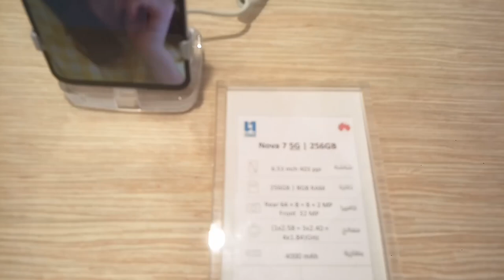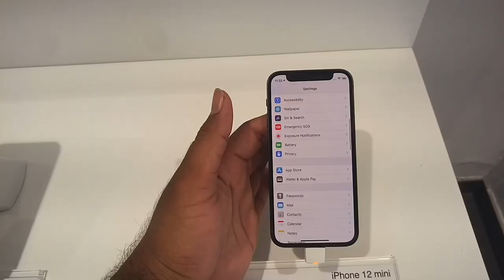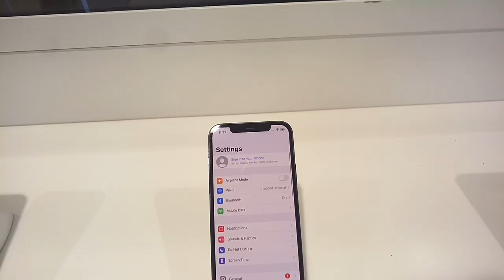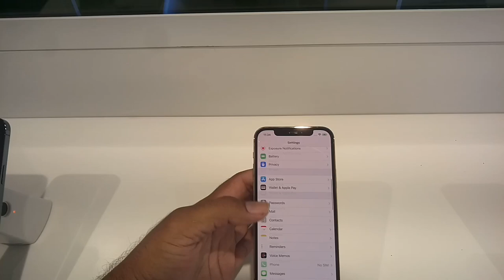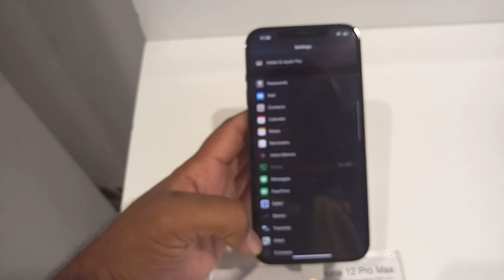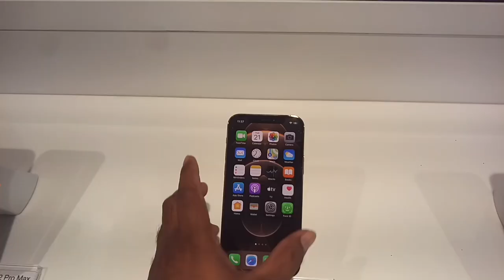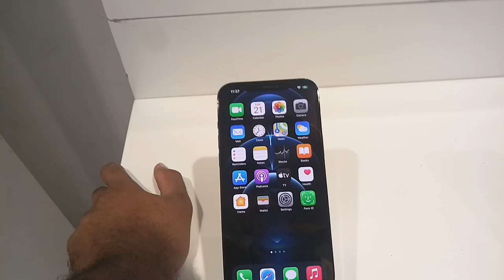iPhone 12 Mini iPhone 12 and iPhone 12 pro iPhone 12 pro max latest Review and price,